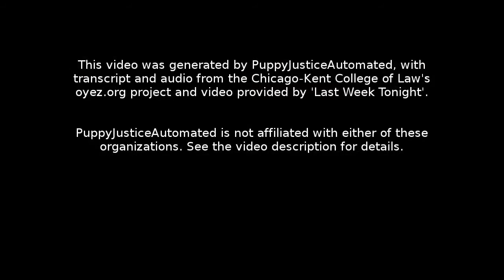Bank Markazi v. Peterson: Oral Argument - January 13, 2016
Facts:
Deborah Peterson and a group of other plaintiffs were seeking to obtain judgments for injury or wrongful death during acts of terrorism by Iran. The Iran Central Bank (Bank Markazi) owned nearly $2 billion worth of bonds that were held in an account in New York City. Based on the Uniform Commercial Code, these assets were not considered assets of Bank Markazi, and therefore could not be attached by the plaintiffs and were immune from attachment under the Foreign Sovereign Immunities Act.

While this case was pending, Congress passed the Iran Threat Reduction and Syria Human Rights Act of 2012, Section 8772 of which stated, “[T]he financial assets that are identified in and the subject of proceedings in the United States District for the Southern District of New York in Peterson et al. v. Islamic Republic of Iran et al., shall be subject to execution…in order to satisfy any judgment to the extent of any compensatory damages awarded against Iran for damages for personal injury or death caused by an act of [terrorism].” The plaintiffs moved for summary judgment based on Section 8772. Bank Markazi argued that Section 8772 violated the United States’ separation of powers because the law was solely directed at this specific case. The district court granted summary judgment for plaintiffs and ordered the turnover of the assets. The U.S. Court of Appeals for the Second Circuit affirmed.

Question:
Does a statute that effectively directs a particular result in a single pending case violate the separation of powers?

Section 1: 00:00:05
Section 2: 00:24:32
Section 3: 00:45:32
Section 4: 00:56:00